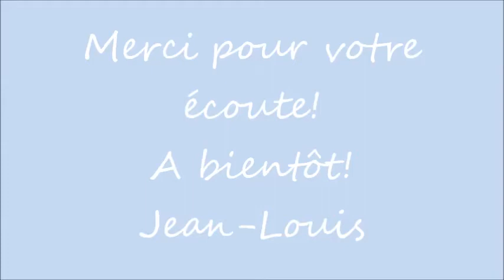LES BALLONS ROUGES et JE T'AIME A LA FOLIE extraits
j'aime beaucoup Serge Lama et j'ai voulu, aujourd'hui, lui faire un p'tit clin d'œil en interprétant, à ma façon, ( car je n'ai pas les partitions) des petits extraits de deux de ces chansons!